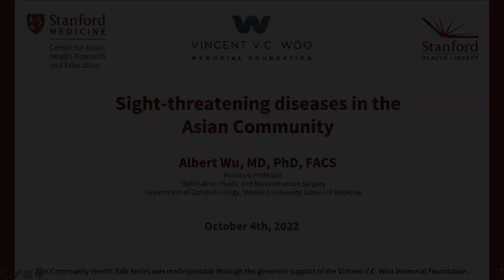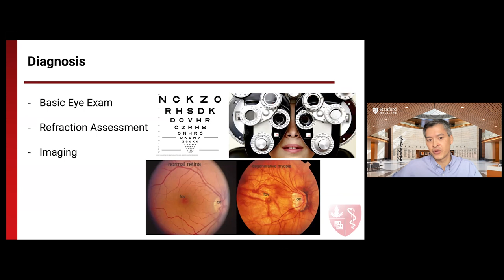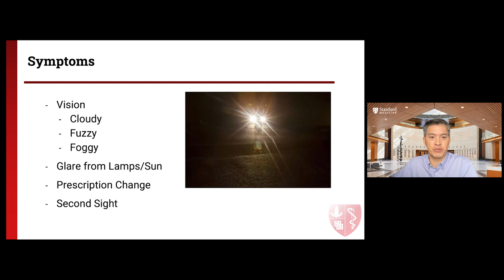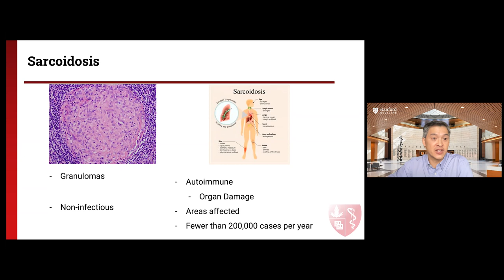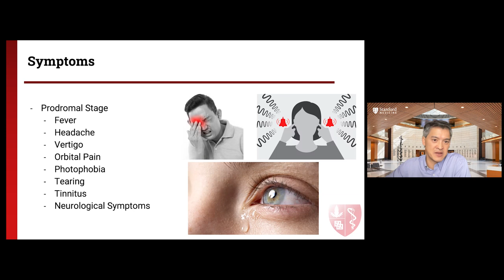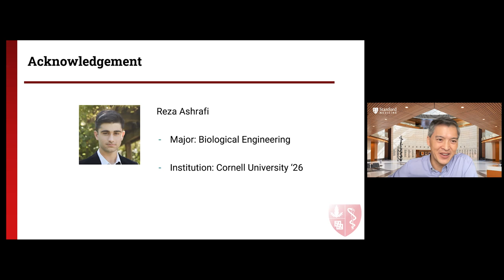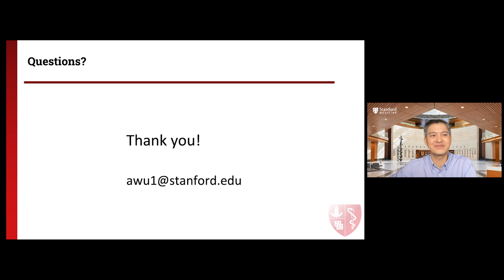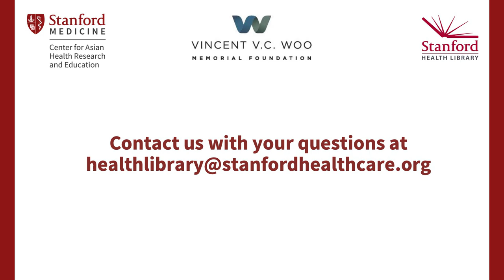Prevalent Sight-Threatening Diseases in the Asian Population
Albert Wu, MD, PhD, FACS, discusses prevention, early detection, symptoms, risk factors, causes, diagnosis, and treatment for the most common sight threatening diseases affecting Asians

00:00 Introduction
3:16      Myopia (Near-Sightedeness)
10:07    Angle-Closure Glaucoma
15:32    Cataracts
19:09    Central Serous Chorioretinopathy
21:57    Polypoidal Choroidal Vasculopathy
28:33    Vogt Koyanagi-Harada
31:24    Behcet
35:18    Questions & Answers

Albert Wu, MD, PhD, FACS, is a board-certified ophthalmologist and a fellowship-trained specialist in oculoplastic and orbital surgery. This specialty is dedicated to care of the eyelid and other structures around the eye. Dr. Wu is a national leader in advancing the use of stem cell therapy to treat conditions involving the eye and face. He leads the Stanford Ophthalmic Stem Cell and Regenerative Medicine Laboratory and is developing leading-edge treatments for vision loss and eye disease.

Want to know more?  Ask a Librarian.